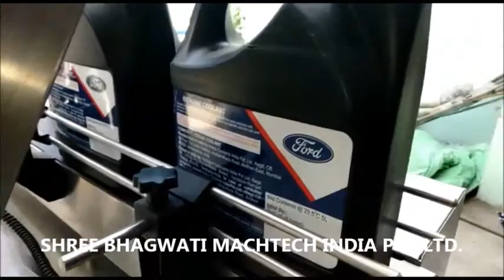Double side front and back Jerry Can Sticker Labeller Machine, Oil Can Sticker Labeling machine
Self adhesive labeler / Sticker Labeling machine used many industry, labeling machine to apply self adhesive labels to different products like Prefilled Syringe, Pharmaceutical Glass and WFI Ampoules, Vial, PET, HDPE,Glass Bottle, Pouch, Jars, Cartons, Boxes, Container, Canisters, Caps packages etc. Self adhesive labeler / sticker Labeling machine are used in different industries including Pharma, FMCG Cosmetics, Agro pesticide Chemical, Person care, Food, Beverage, Pesticides / herbicide / fungicide, Gifts, Security seal, Hologram seal applicator,Agriculture, Electronics and many more application, also we offered customized labeling machines for Liquor, Paper, Pouch, Cards,, Candy jar, Spice, Pickle, Battery, Lube oil, Edible oil, Mustard oil, Grease, hair oil, shampoo, lotion, cream, ointment and tube labeling machines with many Applications like Front labeling, Back side labeling, top labeling, multi-panel labeling, round bottles and containers full wrap labeling with customized manufacturing and supply as per customer speed requirement, many companies use our Labeling machines that are small, handheld, and easily portable to apply labels on different products.